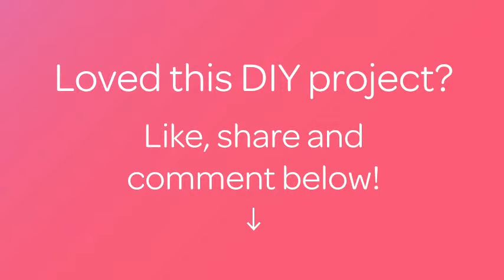Make an Easy Printed Coaster - DIY Home - Guidecentral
About this DIY project:
- Title: Make an Easy Printed Coaster

Supplies:
- A  wooden board
- A white acrylic paint
- Soft Brush
- Paper Napkin
- Scissors
- A jar with water
- Acrylic lacquer for bath (sauna)